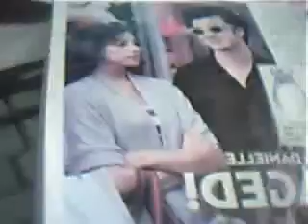KEVIN JONAS IS ENGAGED!!!!!!!!!!!!!!!!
kevin jonas is engaged and it says that the ring is platinum and it costed $75,000 OMG and it said that joe and nick raved (talked about it) on twitter!